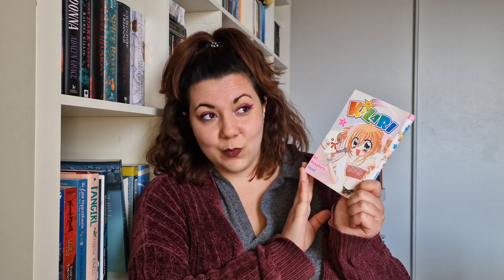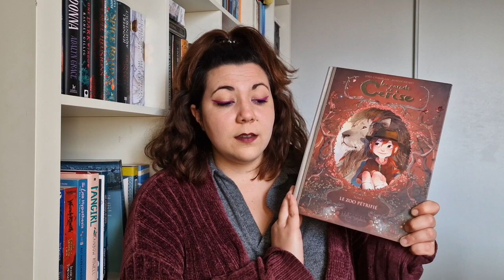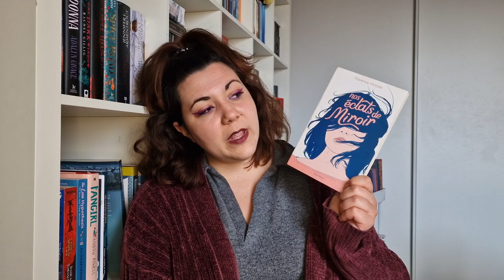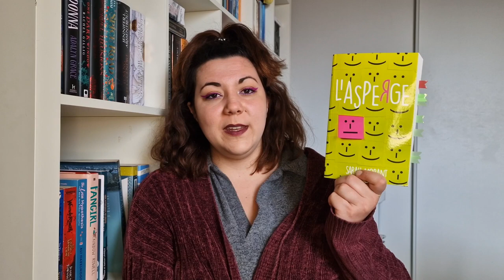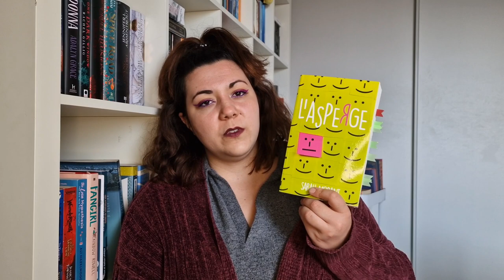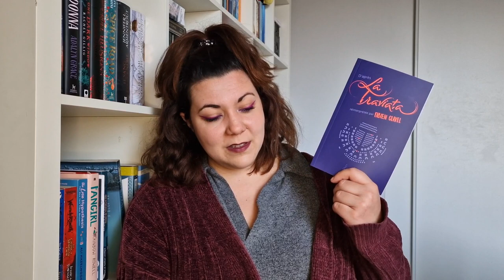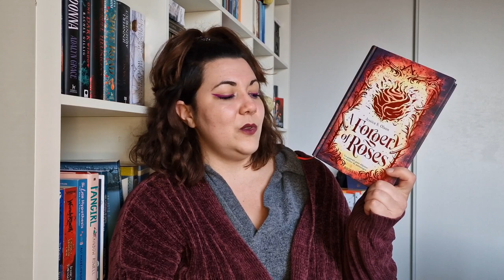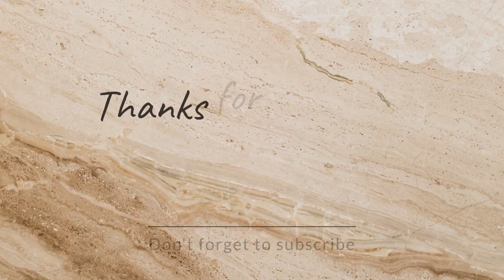UPDATE LECTURE FEVRIER 2023 // mes lectures pour le petit mois, petites lectures & compagnie 📖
Rejoignez moi :

📃Wishlist de livres
(Cette liste est là uniquement pour vous partager mes envies et mes goûts)

Livres cités :
Kilari, An Nakahara
Ne m'oublie pas, Alix Garin
Les carnets de Cerise, Joris Chamblain
Nos éclats de miroir, Florence Hinckel
La vie devant soi, Romain Gary
Annie au milieu, Émilie Chazerand
L'asperge, Sarah Morant
Kô, Joëlle Ecormier
La Traviata, Fabien Clavel
Narnia, tome 2, C.S. Lewis
Comment le prince Cardan en est venu à détester les histoires, Holly Black
A forgery of roses, Jessica S. Olson

Je m'appelle Mélissa, Nesty est un diminutif de mon deuxième prénom

Intro :
Musicien : Jeff Kaale
Outro :

Merci encore 💙